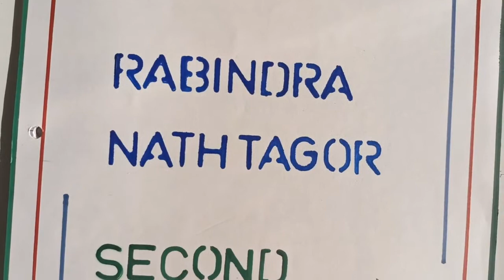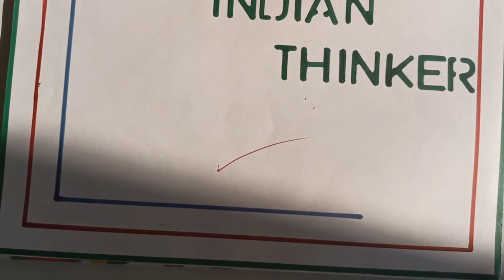B.Ed 1st Year Assignment Subject code-102Compare The Educational Ideas of Any Two Thinkers UPTET BED